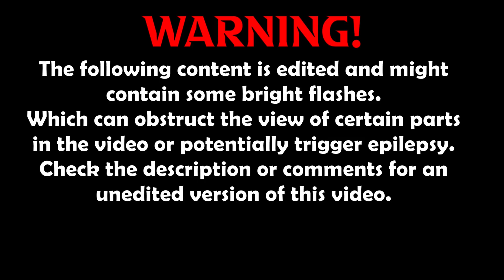FE2 Community Maps | Inferno Empyrean (Easy Version) | [Crazy] (Solo) [Halcyon Prequel] [w/ Rescue]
Forum Post(s): -

ID: yxpetq

Inferno Empyrean (Easy Version)
Time spent: 30 mins
Creator(s): Tyrz75 & Literal_Cow

Video Info:
Video Editor: Shotcut
Video Recorder: OBS Studio
Thumbnail Maker: Paint.net

those last jumps sdfgsgdf